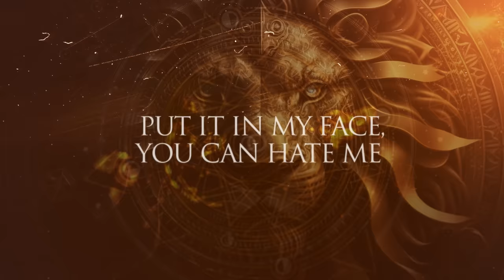Lion - DJ Fabio Lopes - (Official Lyric Video)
LETRA: LION

I'm a lion
Free from the cage full of liars
All they gonna say is I won't make it
I'm sorry that you feel that way
Feel that way
I'm a champion
No, I ain't afraid to take a hit, babe
Put it in my face, you can hate me
Feel that way
I'm sorry that you feel that

I'm a lion
Feel that way
I'm a champion
Feel that way
Like I can
Like i am here to bring you down
Like the air that im breathing will be around